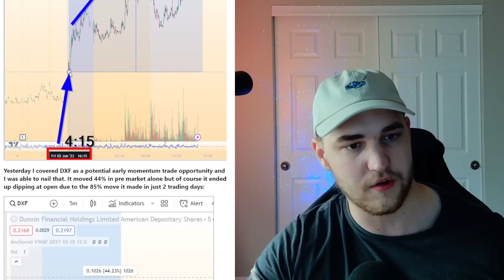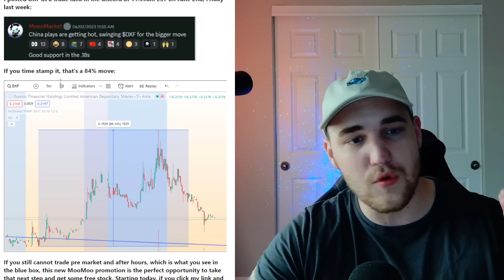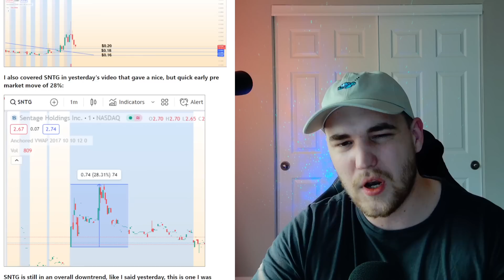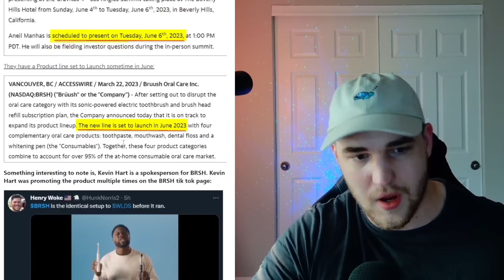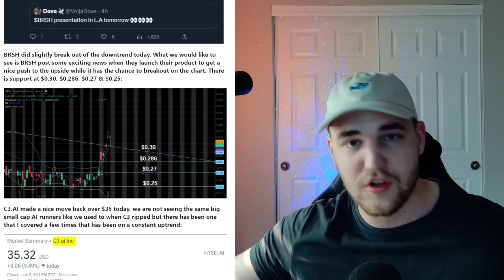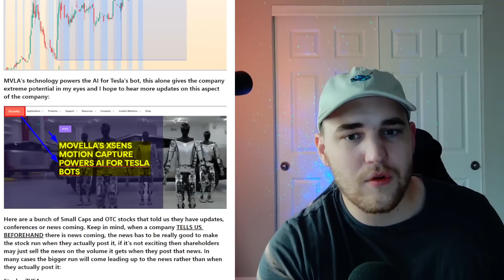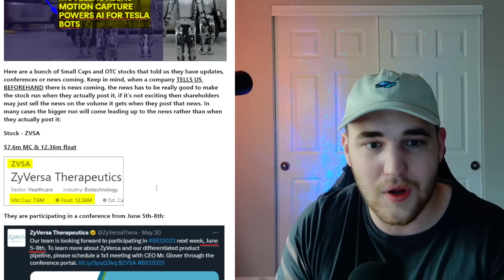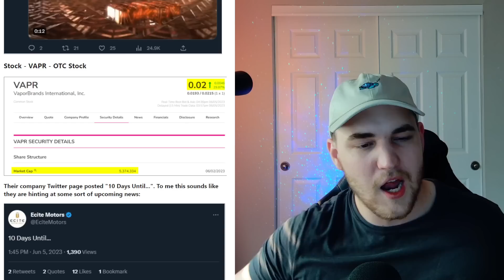SQUEEZE: 170,000,000 NEW EYES ON THIS PENNY STOCK WITH NEWS ANY MOMENT!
PENNY STOCK HAS A FAMOUS INFLUENCER PROMOTING THE PRODUCT and THEY HAVE A CATALYST IN JUNE STOCK MARKET NEWS

💥Get up to 15 Free stocks + 1 Free $C3.AI(EXCLUSIVE) + $TSLA/$GOOG + $100 Cash Reward at moomoo: [Limited Time!]